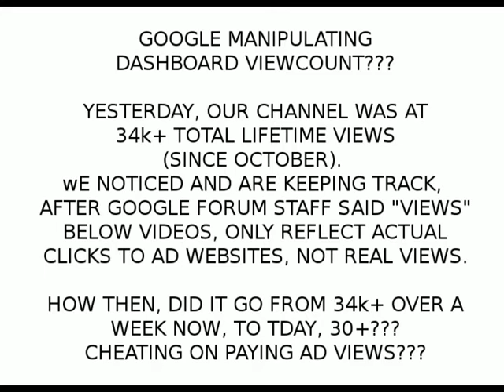Youtube View Counter Ad Stats Statistics Dashboard 4K missing broken cheating April 25, 2014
How do you lose 4000 lifetime views that were there yesterday, and were there fore a week already??? Has to be done from google/youtube side internally.